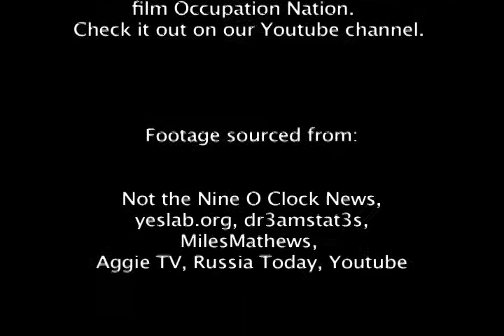Constable Savage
Yet another smash hit from our new political remix film Occupation Nation.

In this piece we follow Constable Savage as he gets a good talking to from Mr. Bean for his recent pyschotic behavior. Will sanity prevail? Watch and find out.